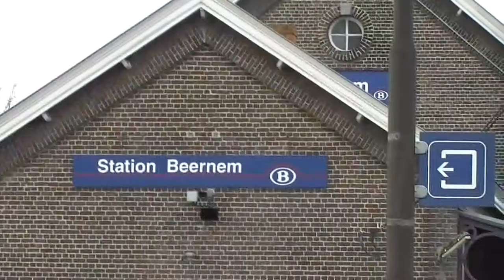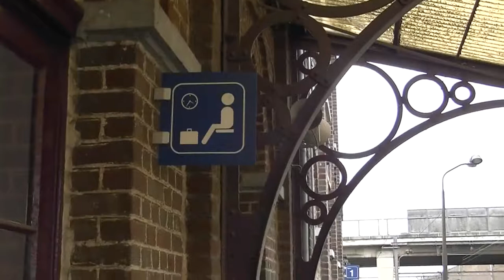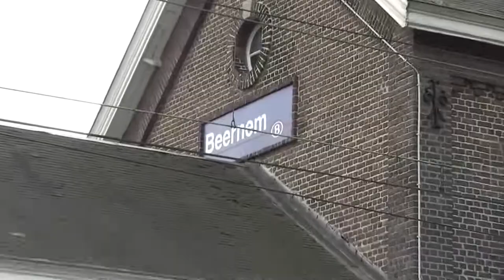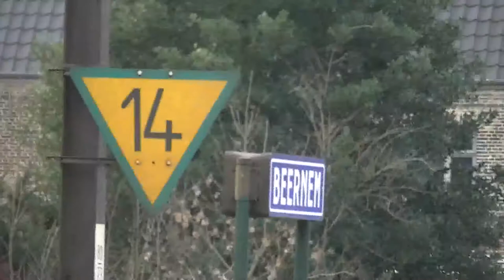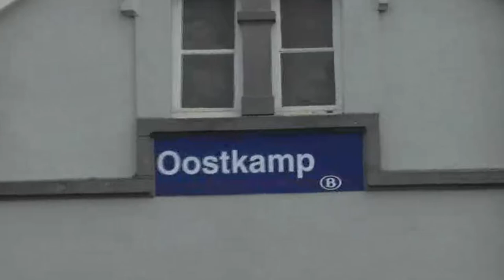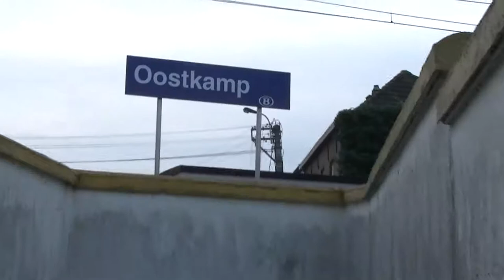Line 50A Beernem and Oostkamp.wmv